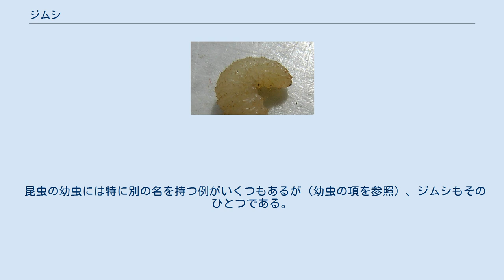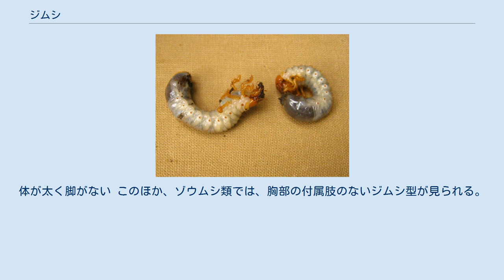ジムシ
ヨーロッパコフキコガネ Melolontha melolontha の幼虫 ジムシ（地虫）とは、昆虫の幼虫の類型のひとつであり、コガネムシの幼虫などを指す。
丸まった不活発な虫である。
甲虫類の幼虫に多い。
 昆虫の幼虫には特に別の名を持つ例がいくつもあるが（幼虫の項を参照）、ジムシもそのひとつである。
近年は使われる例が比較的少なくなっている。
意味としては地虫であり、土の中にいることからその名がある。
 コガネムシの幼虫は土の中に住んでいるが、さほど活発に移動するものではない。
普通は体をCの字型に曲げている。
頭部が頑丈ではっきりした顎が有り、触角や眼は退化的。
胸部と腹部は連続しており、白くて柔らかい。
背面は丸まり、腹面はほぼ平らになっている。
付属肢は胸部に短いものが三対があるだけで、腹部には何もない。
 移動の際は、体をやや伸ばし、胸部の付属肢で体を引きずるようにして進む。
しかし後ろ半身は十分に伸ばせない例が多い。
 コガネムシやカブトムシの幼虫はいずれも上記のような形である。
クワガタムシの幼虫は、より体が曲がり込んでいるほかは、ほぼ同じである。
同じコガネムシ類でもやや異なるのがハナムグリ類で、概形はほぼ同じだが、付属肢は短い。
平らな場所に出すと体を真っすぐに伸ばし、背中を下にして体を波打たせるようにして移動する。
しかしつつくとCの字型に丸まる。
 ゾウムシ類の幼虫。
体が太く脚がない このほか、ゾウムシ類では、胸部の付属肢のないジムシ型が見られる。
いずれにせよ、これらは穴に潜って生活するもので、積極的に穴を掘り進むよりも、あまり動き回らずに自分の周囲の腐植質や植物組織等を食べて暮らすような不活発な生活様式に対応した体制といえる。